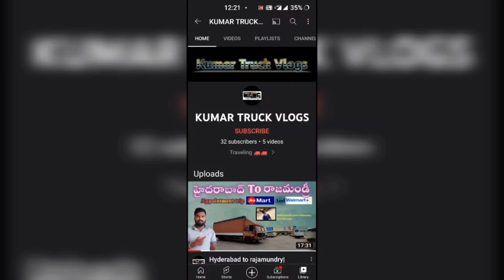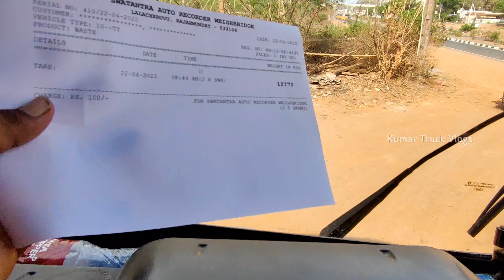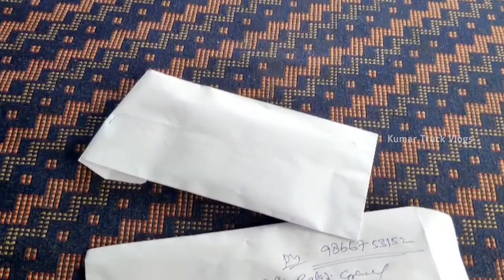Rajamundry to Hyderabad big |parking space in Highway |waste plastic|plastic dana| Kumar truck vlogs